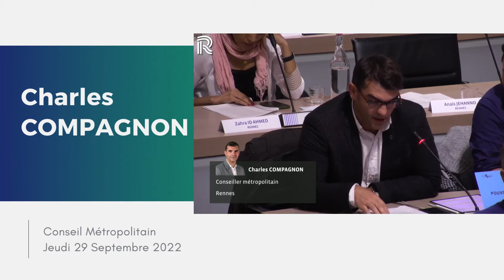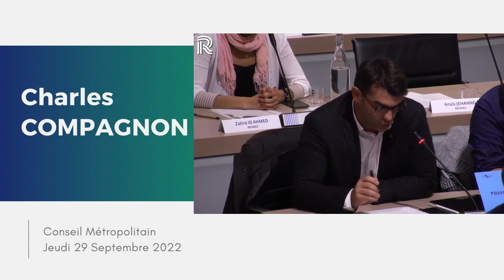Stationnement Hôtel Dieu Rennes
Charles Compagnon - Conseil métropolitain du 29/09/2022